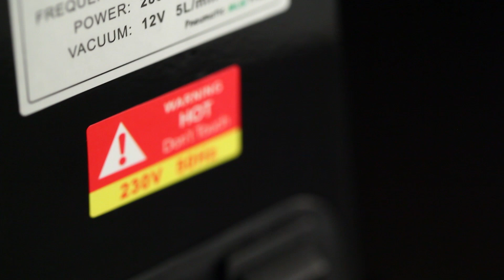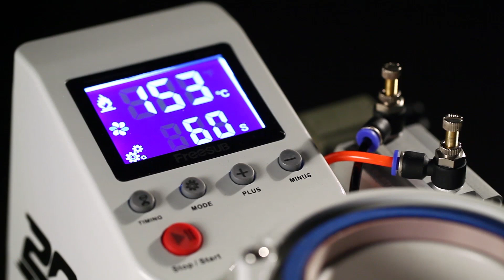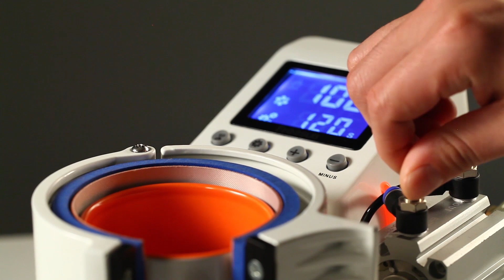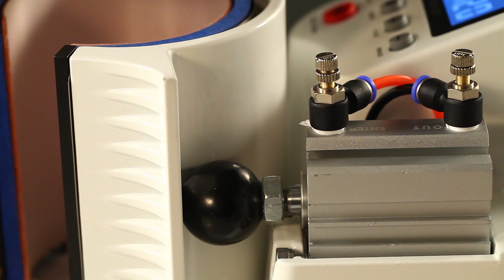ST-110 Heat Transfer Press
Transfer size 11oz mug 280W
Transfer product 11oz mug